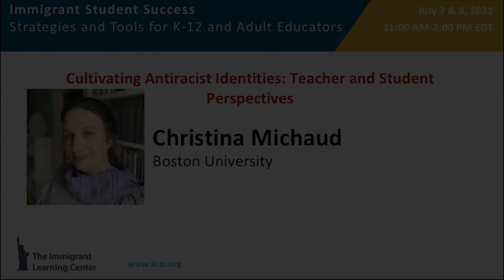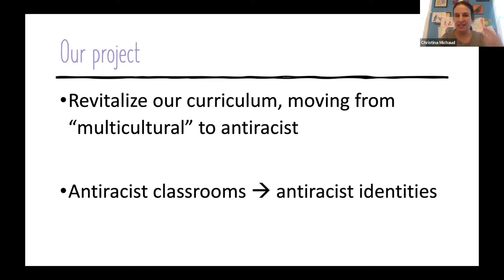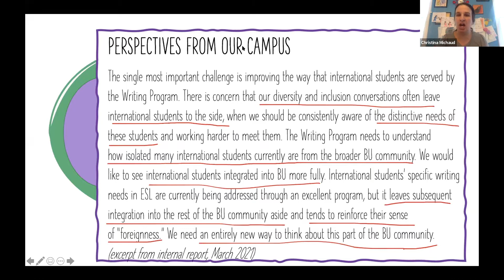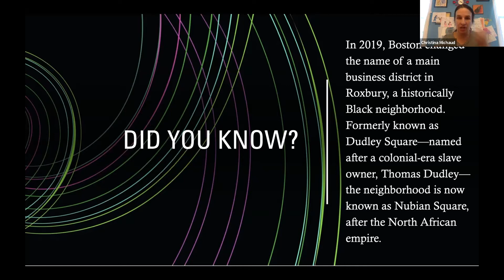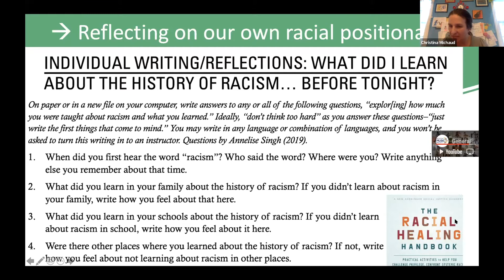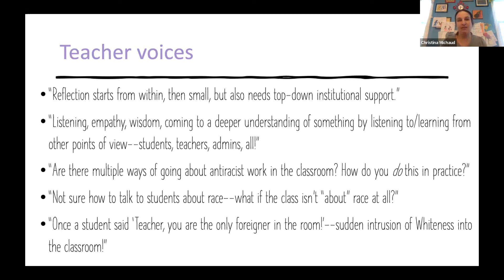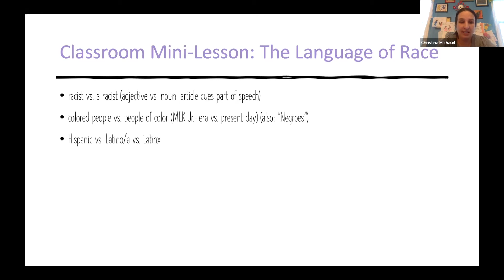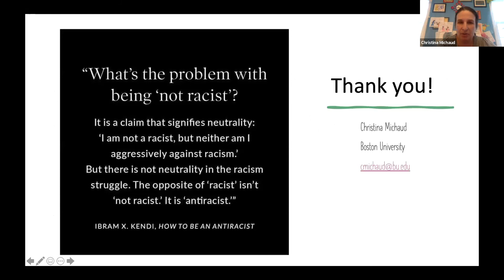Cultivating Antiracist Identities: Teacher and Student Perspectives, with Christina Michaud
Christina Michaud shares strategies to create antiracist classrooms, including using diverse content and readings, teaching the history of institutional racism and encouraging reflection on racial identity. Michaud focuses on teaching international and immigrant students.

Christina Michaud is an instructor at Boston University.

This video is part of The Immigrant Learning Center's annual Immigrant Student Success workshop, which is available